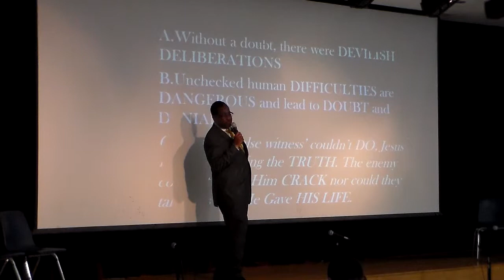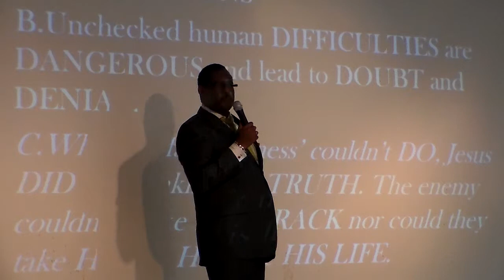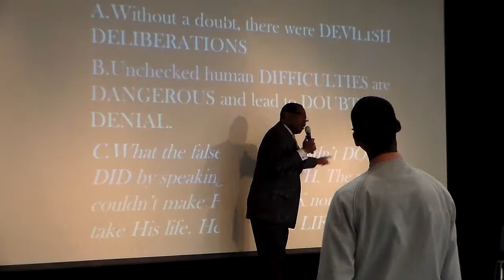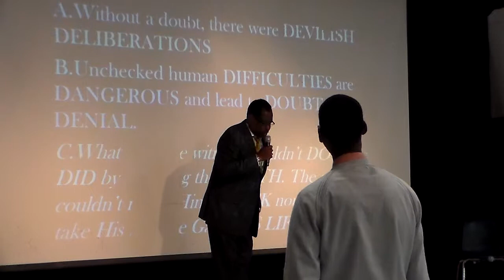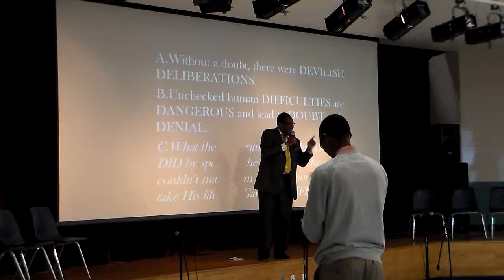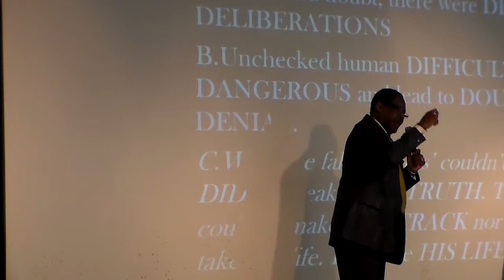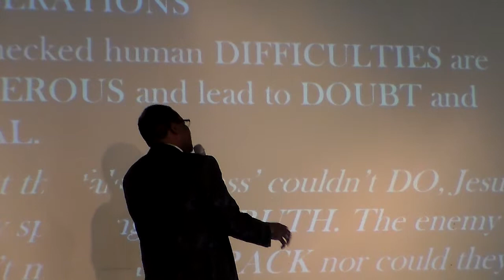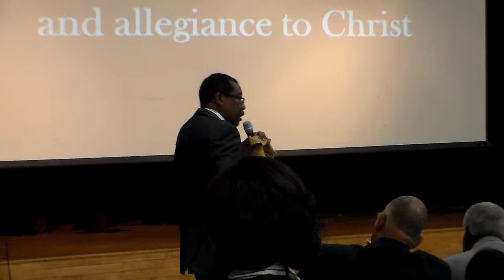JESUS, The ROCK of Salvation won't be CRACKED - Part 4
Mark 14:53-65

A) Without a doubt, there were DEVILISH DELIBERATIONS
B) Unchecked human DIFFICULTIES are DANGEROUS and lead to DOUBT and DENIAL
C) What the false witnesses couldn't DO, Jesus DID by speaking the TRUTH.  The enemy couldn't make Him CRACK nor could they take His Life.  He GAVE HIS LIFE